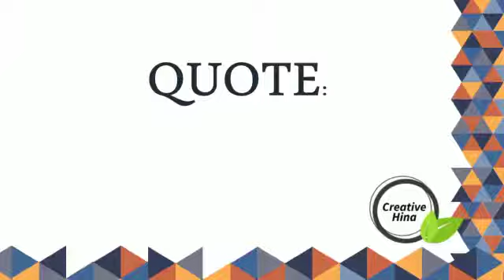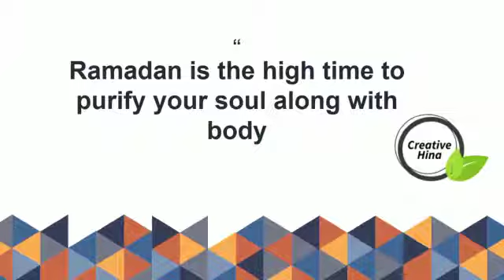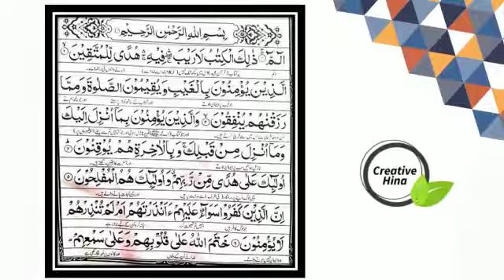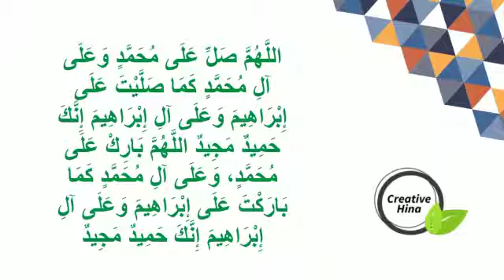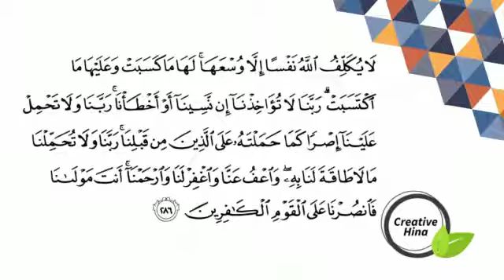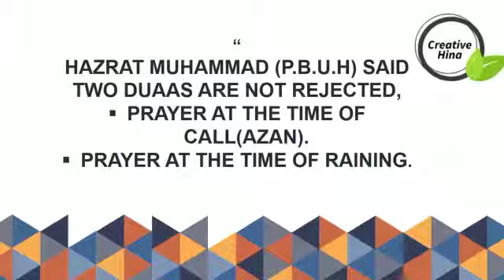Azkhar For 12th Roza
Creativity begins with a foundation of knowledge, learning a discipline, and mastering a way of thinking. We learn to be creative by experimenting, exploring, questioning assumptions, using imagination and synthesizing information.